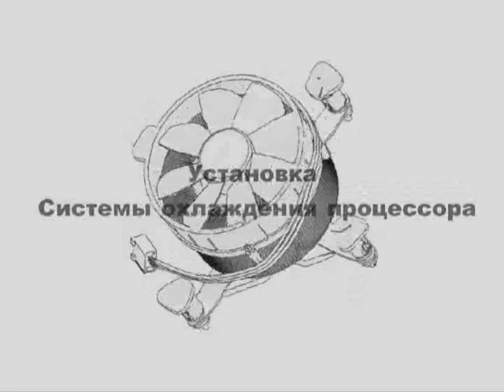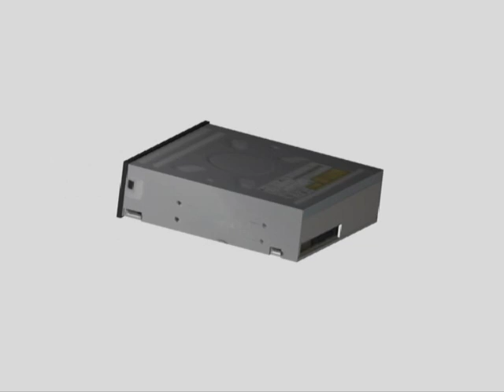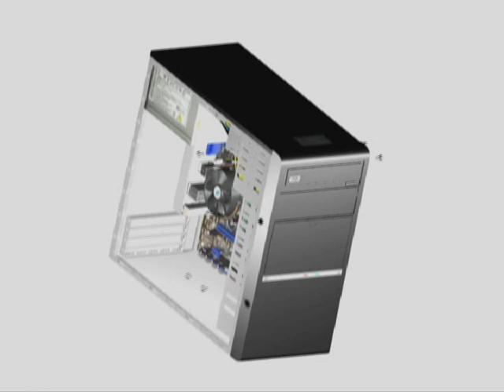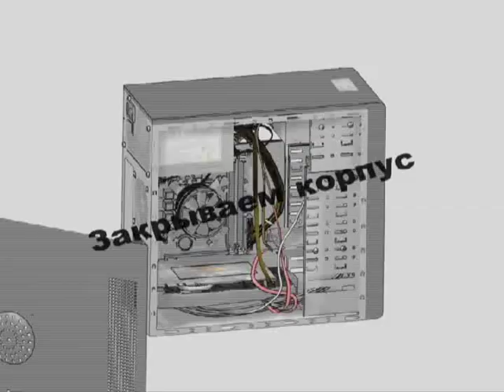Сборка системного блока в 3D